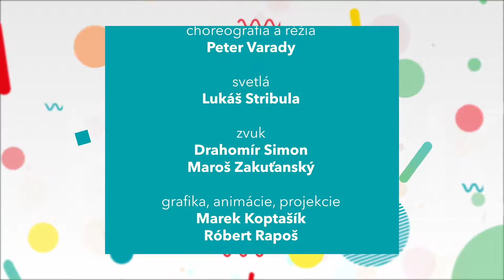KFW 2018: Gaudi